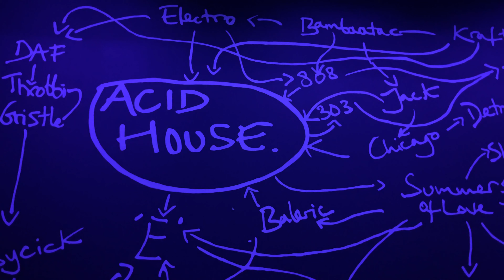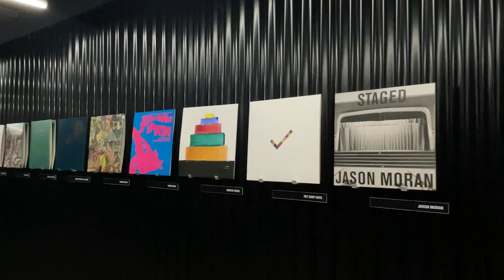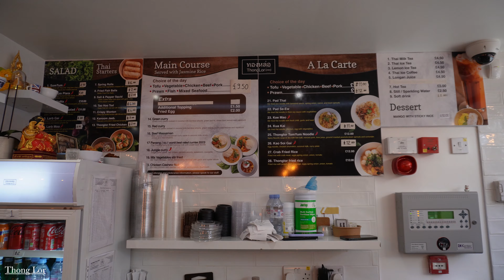London Vlog | Exhibition Date + Viral Thai Food Buffet + The BEST Japanese Pancakes!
Happy Sunday & welcome to another video! We're in my home town London & in today's vlog we'll be exploring the city! Come with me to visit this super cool music exhibition, to try out an ALL YOU CAN EAT Thai restaurant for £12, and for the best Japanese pancakes!

22 May 2024 — 28 September 2024

How to support me directly?